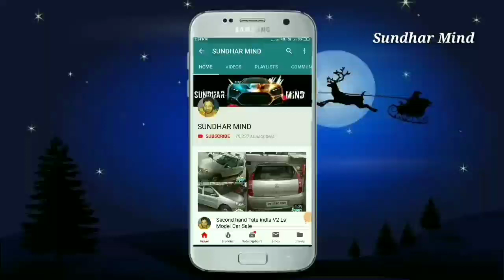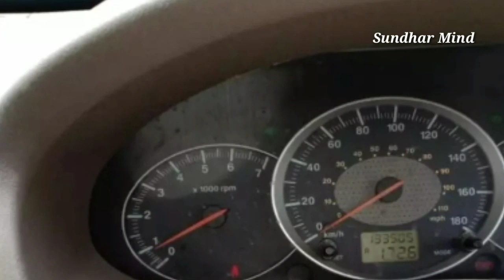Second hand Mahindra Scorpio Car Sales Used Scorpio Car Sale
👉Sold out👈